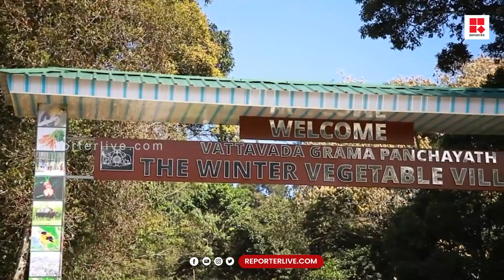ബഫര്‍സോണ്‍ വിഷയം; ആശങ്ക ഒഴിയാതെ വട്ടവട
ബഫര്‍സോണ്‍ വിഷയത്തില്‍ പരിഹാരം കാണുന്നതിനായി സംസ്ഥാന സര്‍ക്കാര്‍ ഇടപെടല്‍ നടത്തി മുമ്പോട്ട് പോകുമ്പോഴും മൂന്ന് സംരക്ഷിത വന മേഖലയ്ക്ക് നടുവിലായി സ്ഥിതി ചെയ്യുന്ന വട്ടവടയിലെ ആശങ്ക ഒഴിയുന്നില്ല. കുറിഞ്ഞി ഉദ്യാനത്തിന്റെ അതിര്‍ത്തി നിര്‍ണ്ണയം പൂര്‍ത്തിയാകാതെ എങ്ങനെ ബഫര്‍സോണ്‍ നടപ്പിലാക്കും എന്ന ചോദ്യമാണ് ഇവിടെ ഉയരുന്നത്.

Shows Telecasted:

* Editor's Hour
* Meet The Editors
* Close Encounter
* 3 PM Debate
* Reporter Interactives
* My Doctor

With Regards
Team Reporter